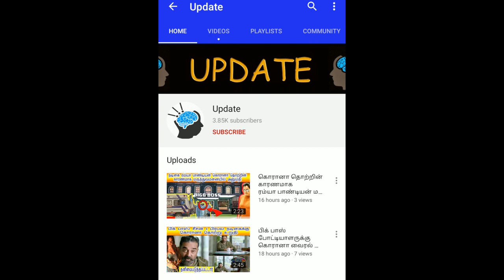Priya Anand Rare Unseen Deleted Video Leaked Watch & Njoy